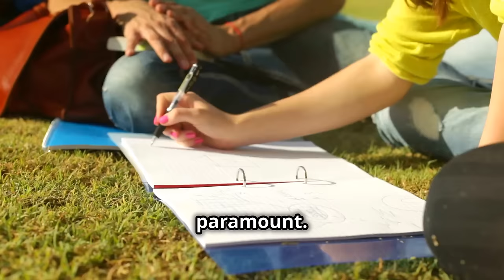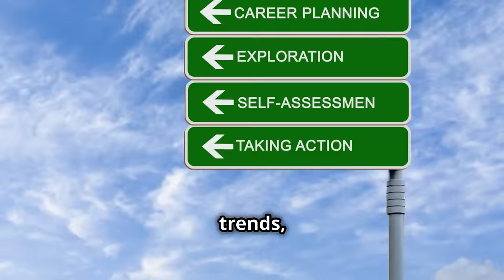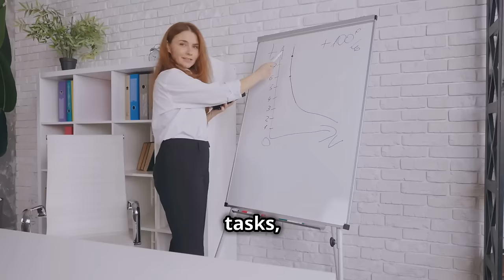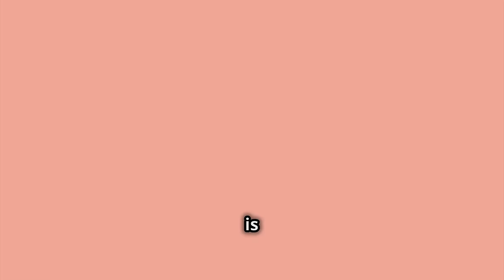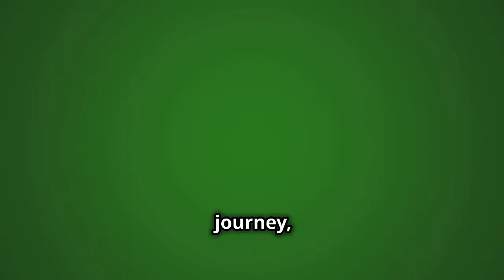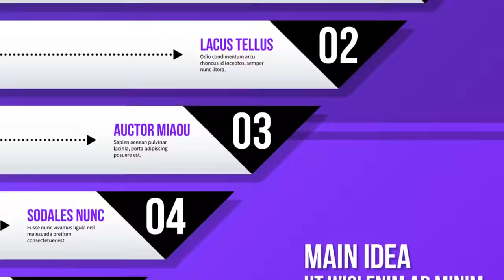HOW TO CRAFT YOUR MASTER PLAN FOR CAREER EXCELLENCE